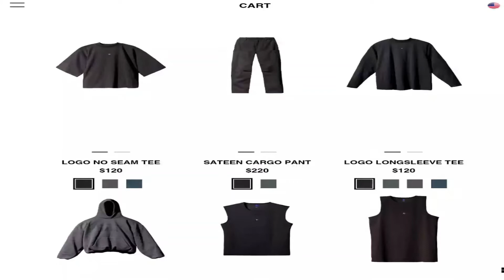Kanye West $240 Hoodie Being Sold in a Trash Bag....Bruh 😂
Kanye West is one of the biggest names in hip hop and fashion. He has become worth $2 billion dollars thanks to the success of is Yeezy shoe and clothing brand. Well Kanye has released his Yeezy Gap collection and in true Kanye fashion, it is interesting to say the least.

Kanye was ranked #5 on our list of hip hop entrepreneurs. Some think Kanye is a genius and some thing he is arrogant. Personally, I think he is a little of both and this is what makes him successful.

I am going to dive into Kanye's Yeezy Gap release and discuss the the good the bad and the ugly.

If want to get started investing earn 2 free stocks with Webull

If you would like to invest but don't want the hassle of picking single stocks consider an investment account with Acorns and earn $5 towards your investment portfolio